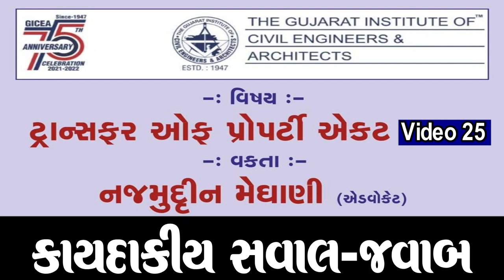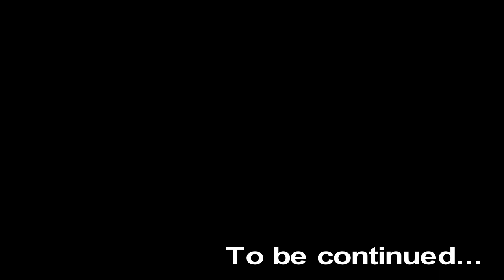"કાયદાકીય સવાલ-જવાબ" (Video 25) : એડ્વોકેટ શ્રી નજમુદ્દીન મેઘાણી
"કાયદાકીય સવાલ-જવાબ" :  એડ્વોકેટ શ્રી નજમુદ્દીન મેઘાણી
(ટ્રાન્સફર ઓફ પ્રોપર્ટી એક્ટ : Video 25)

OFFICES :
- Vapi : 112-113, Indra Prasth Complex, Opp. Galaxy Hotel, Above Amiras Hotel, Papilon Char Rasta, N.H. 8, Vapi - 396191.